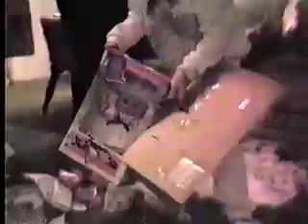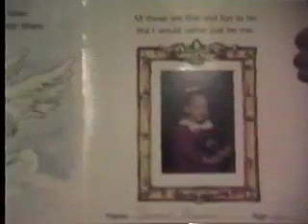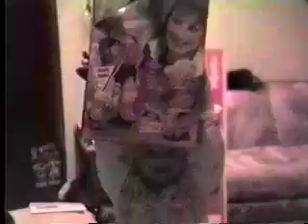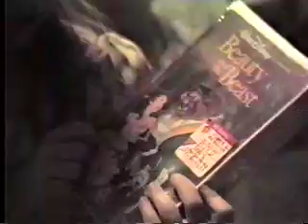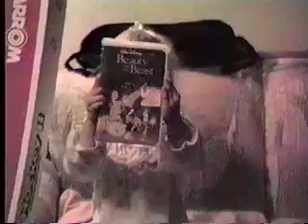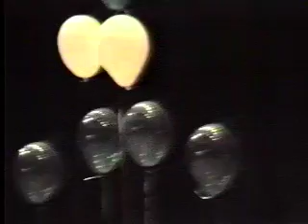Winter 92 93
Up to May 1993